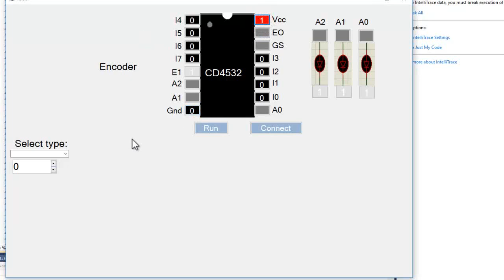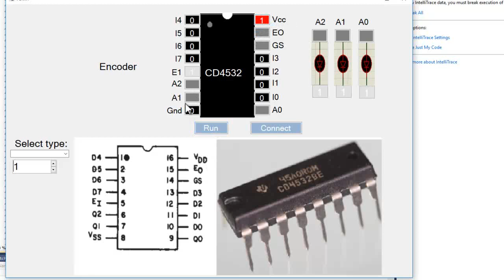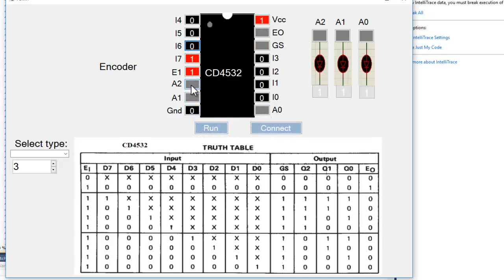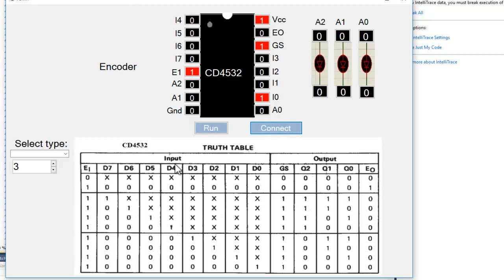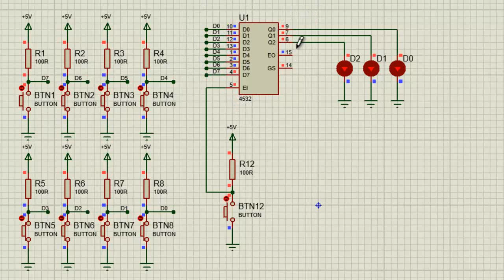Kỹ thuật số | Bài 3 (P6): Phân tích nguyên lý hoạt động và mô phỏng trên proteus IC mã hóa CD4532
Khóa học với bài giảng đầy đủ gồm: Video, file cài đặt, mã nguồn chương trình của mỗi bài tập, câu hỏi trắc nghiệm, đề thi, group hỗ trợ thực hành, mình cung cấp trên hệ thống udemy. Ai có nhu cầu vui lòng đăng ký lớp học theo đường link sau

KTS Bài 3 (P6): Kỹ thuật số: Phân tích nguyên lý hoạt động và mô phỏng trên proteus IC mã hóa CD4532
Môn học: Kỹ thuật xung - số